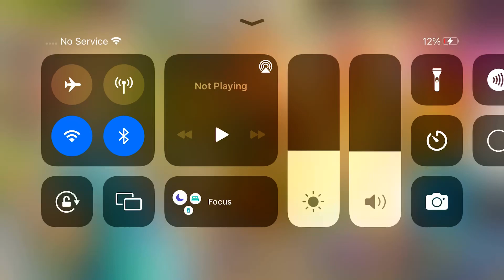Gobbleygourd on Fire Oasis